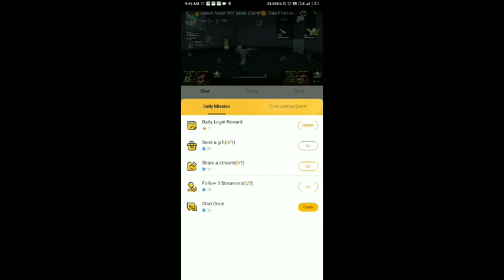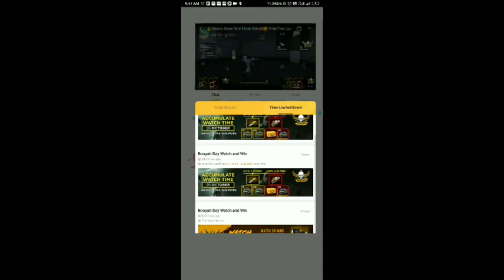Free Diamonds In free fire | free diamond loot trick | 20000 free diamonds | free fire new Event